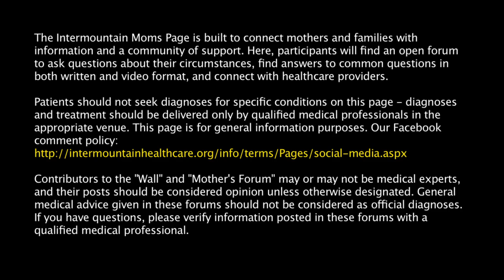Will a tilted uterus affect my ability to get pregnant?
You wanted to know if a tilted uterus affects your ability to get pregnant and if there's any special position that you need to use in order to conceive. And a tilted uterus actually has not shown to cause infertility issues, and thus, no special position is necessary when trying to conceive. The most important thing when you're trying to conceive is to time intercourse with ovulation so that sperm and egg have a chance at meeting up. And ovulation typically happens about mid-cycle (or 12 to 16 days before your next period is going to begin), so if you haven't been already, start tracking your periods, and if they're happening 25 to 35 days apart, then you're probably ovulating about mid-cycle. You can assume that and try to time intercourse with ovulation.

And do keep in mind that it usually takes couples about 6 months of actively trying to conceive by timing intercourse with their fertile window before the woman conceives. So this basically comes down to the fact that a woman is fertile for 6 days out of each cycle - 5 days leading up to ovulation and on the day of ovulation. And there's that 5-day window because sperm can actually live for about 5 days inside of a woman's reproductive tract and then fertilize the egg once it's released, but the chance for conception is highest on the 2 days leading up to ovulation, but even with that said, it's only about 30% to 35%. The chance is not 100% when things are timed just right, and so this is why it takes most couples about 6 months of actively trying, because there's so many other factors that go into it, but the timing is one that you can control.

If you already have been trying for 6 months without success, and also because you mentioned that you're having really painful periods, that alone is a reason to talk with your doctor. And after asking you more specific questions and taking their knowledge of your circumstances into account, they'll determine if further investigation or intervention is warranted for the painful periods or for infertility. They'll determine when the time is right for treatments and investigation. This pain can be cyclical or non-cyclical, meaning it's associated with your periods or not. It can also cause abnormal uterine bleeding patterns and can also contribute to infection. Like I said, it doesn't cause an issue with conception or implantation, but once pregnant, a woman with certain uterine abnormalities may be at higher risk for preterm labor, preterm delivery, having a baby that's smaller than they should be for their gestational age, it can also contribute to a woman's risk for miscarriage, and with certain uterine abnormalities, it may also make it so that the baby is not presenting head-down in the pelvis.

There are a few others, and so I do suggest talking with your doctor about your specific uterine anomaly and they'll be able to discuss it with you and actually tell you what risk factors might be for you once you're pregnant. Generally speaking, infertility treatments are not initiated until a couple has been trying for a year without success, but there may be a few things that a doctor will consider at 6 months. Good luck with everything, and if you have more questions in the future for me, feel free to ask them at Intermountain Moms on either our Facebook or Instagram pages, and recommend us to your friends and family too.